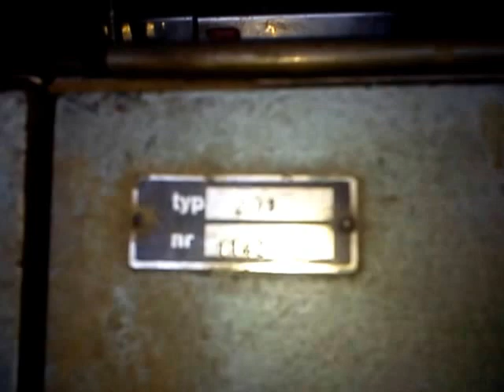Muller Martini Monoblock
6 feeders
18 clamps
In production